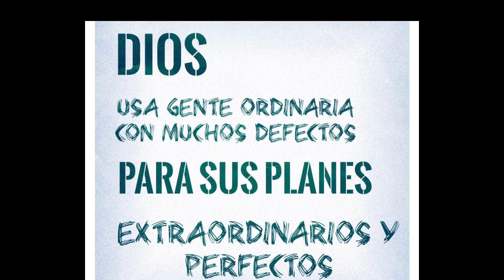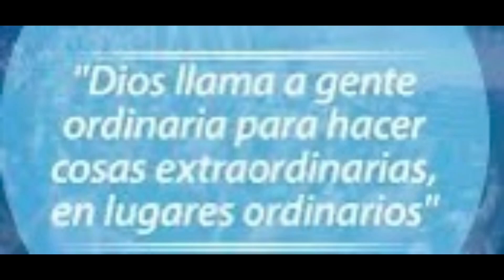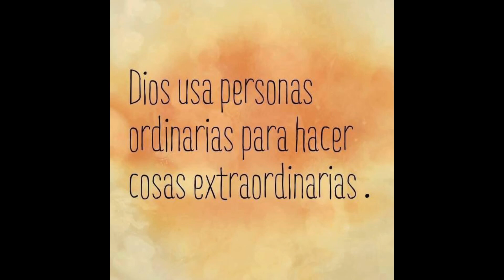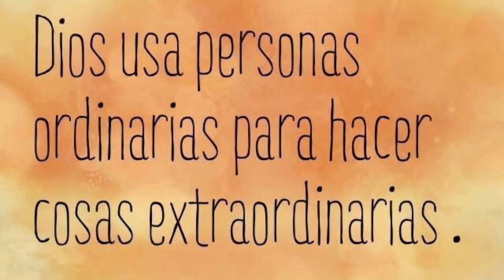Elegido para hacer cosas extraordinarias!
Dios elige gente común para que puedan hacer cosas no comunes.